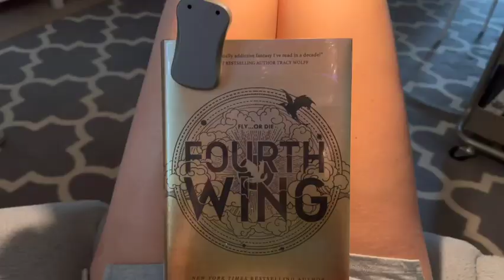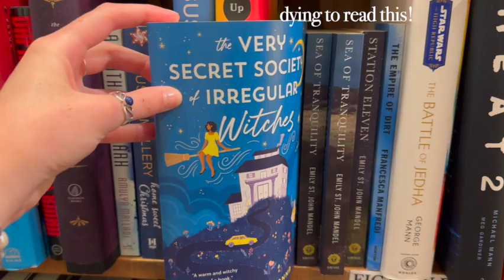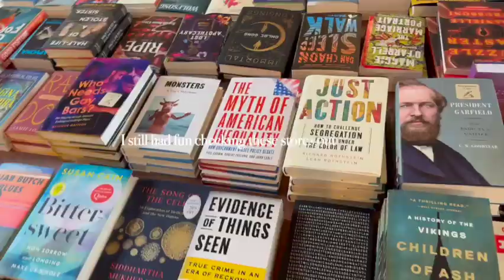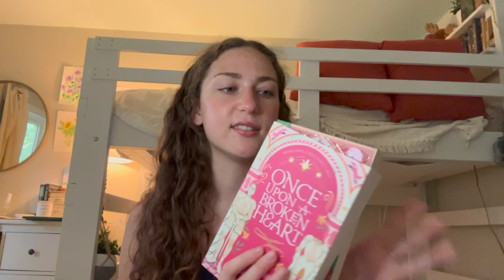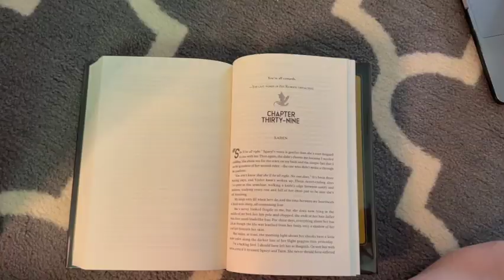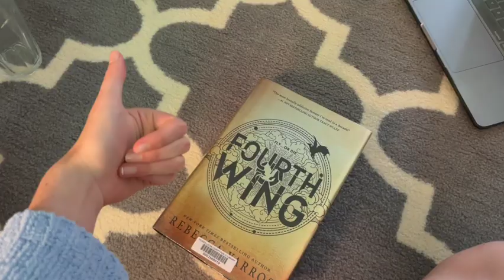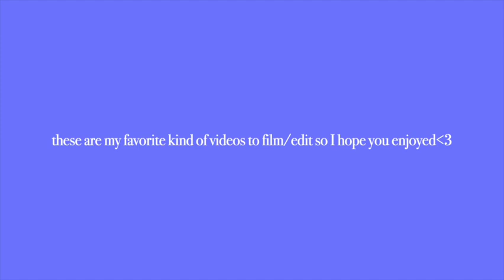Reading Diaries | Reading Fourth Wing, Book Shopping + Haul (vlog)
Come with me as I read Fourth Wing, go book shopping, give a book haul and show a few books I'm un-hauling!